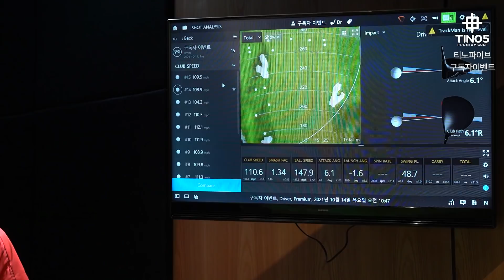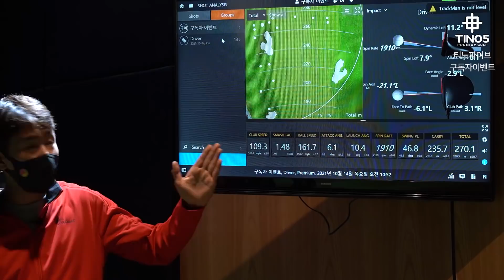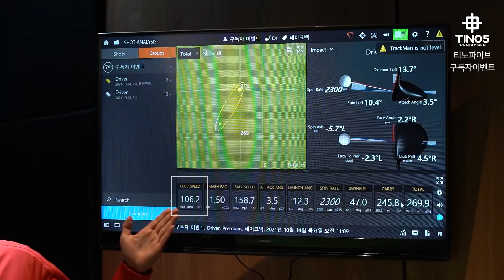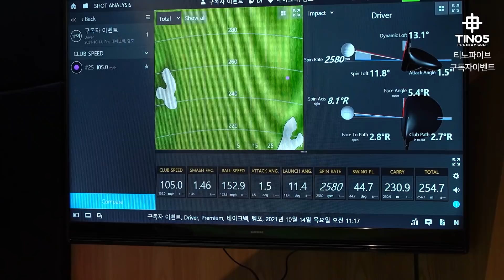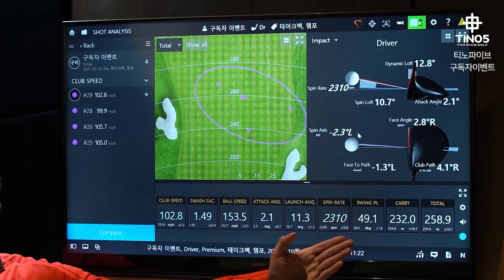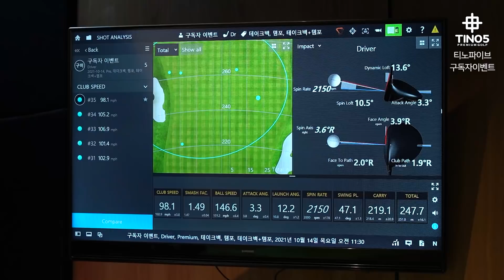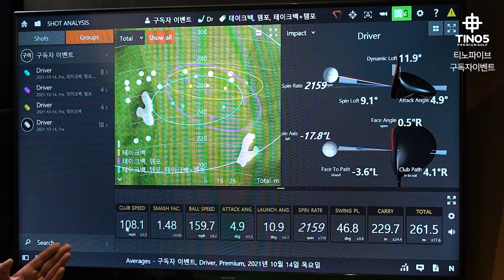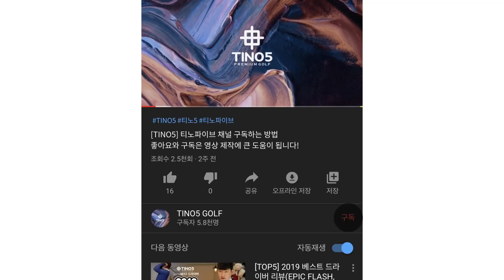드라이버 세게치면 조금가고 살살치면 멀리가는 이유 | 데이비드 피터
드라이버 살살치면 멀리가고 세게치면 조금가는 이유 | 데이비드 피터
⛳️ 드라이버 방향성

티노파이브
[홈페이지]